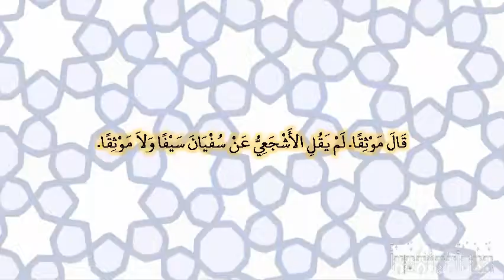صحيح البخارى - كتاب التفسير - 4733 - باب {أطلع الغيب أم اتخذ عند الرحمن عهدا}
حدثنا محمد بن كثير، أخبرنا سفيان، عن الأعمش، عن أبي الضحى، عن مسروق، عن خباب، قال كنت قينا بمكة، فعملت للعاصي بن وائل السهمي سيفا، فجئت أتقاضاه فقال لا أعطيك حتى تكفر بمحمد‏.‏ قلت لا أكفر بمحمد صلى الله عليه وسلم حتى يميتك الله، ثم يحييك‏.‏ قال إذا أماتني الله ثم بعثني، ولي مال وولد فأنزل الله ‏{‏أفرأيت الذي كفر بآياتنا وقال لأوتين مالا وولدا * أطلع الغيب أم اتخذ عند الرحمن عهدا‏}‏‏.‏ قال موثقا‏.‏ لم يقل الأشجعي عن سفيان سيفا ولا موثقا‏.‏